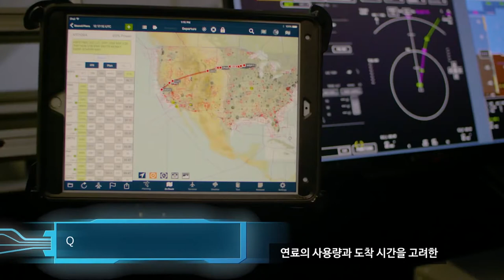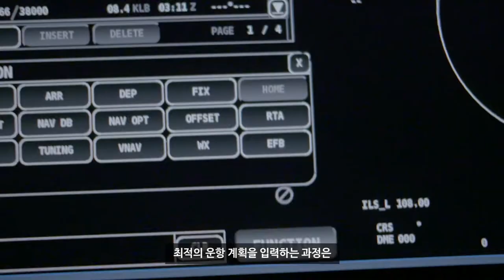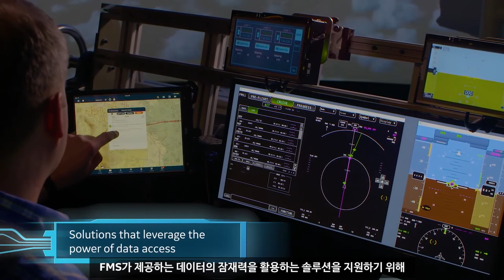GE항공의 운항관리시스템(FMS)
GE의 운항관리시스템(FMS)은 효율적이고 경제적인 비행을 가능하게 합니다. 새로 등장한 ‘커넥티드 FMS’는 보다 큰 혜택을 제공합니다. 비행 중 운항 계획을 최적화하는 기술은 매우 큰 장점이 될 것입니다. 빠르고, 효율적이고, 안전하게 말이죠.